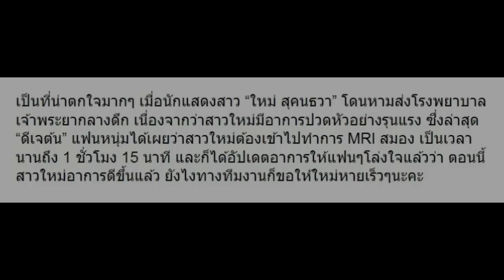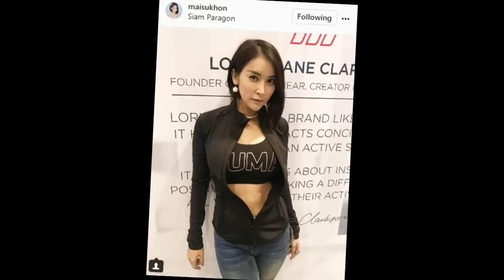“ดีเจต้น” หาม “ใหม่ สุคนธวา” ส่งโรงพยาบาลด่วน พร้อม MRI สมอง!!